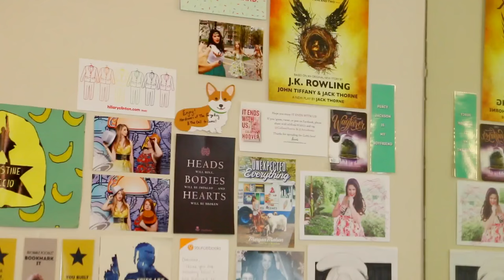THE POLANDBANANASBOOKS APARTMENT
xtinemay1920(at)gmail(dot)com